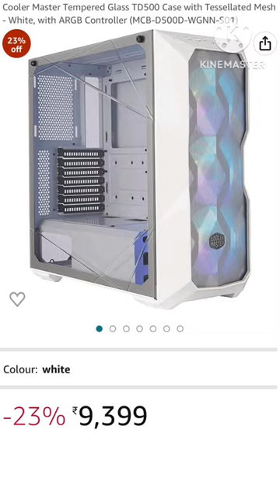163K BEST GAMING PC BUILD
Ненужные теги: xxxtentacion, empire, rap, bad vibes forever / empire, hip hop & rap, xxx, look at me, lil pump, music, bad vibes forever, sad, sad!, juice wrld, members only, hope, music video, 2017, hip-hop, the, ski mask the slump god, エックスエックスエックステンタシオン, revenge, ?, llj, jmp, hip hop, jocelyn flores, wishing well, ski mask, tentacion, икстентасион, xxxtentacion tribute, pop, lil wayne, live, wifisfuneral, official, rip, jahseh onfroy, yung bratz, 2019, trap, jahseh, jesus honcho - infatuated (official music video), emotional rap, yung bratz xxxtentaction, elevator, yung bratz xxxtentacion, elevator xxxtentacion, yung bratz lyrics, xxxtentacion songs, infatuated, xxxtentacion yung bratz, yung bratz artist, arms around you song, arms around you, sway lee, arms around you tribute, rap music, pop music, proudcatowner, xxx tentacion, hip hop music, armaroundyou, armsaroundyou, yung bratz rap, yung bratz song, elevator audio only, yung bratz audio only, yung bratz new song, lilpump, swaelee, maluma, pump, xxxtentacion original, miami, новая песня, альбом, новый альбом, cover, клип, плагиат, rauf faik я люблю тебя, rauf faik альбом, рауф и фаик плагиат, украли песню, кавер, рауф и фаик детство, rapper, murder, cbs 4 news evening, infinite militia, rauf faik, рауф и фаик,ik - детство, детство, рауф фаик, rauf faik из за тебя, байт, xxxtentacion live, concert, rolling loud, 88rising, tour, denzel c..., save me (audio), eminem rip donald trump, eminem diss donald trump, втренде, новый клип, украли у тентасьона, тентасьон, rauf faik плагиат альбома, naruto vs sasuke, naruto, amv, save me, xxxtentacion - save me (lxry remix), 1 hour, 1hour, loop, xxxtentacion - save me, lil peep, hand, react to xxxtentacion death, react to xxxtentacion, rappers react, xxxtentacion killed, react to xxxtentacion dead, club, helping, pompano, cinema, hour, one, joey bada$$, the remedy for a broken heart, heart, broken, ジョーイ・バッドアス, infinity (888), legend's never die, legends never die, インフィニティ (888), for, remedy, download, mp3, listen, seamless, video, replay, beats, beat, long, xxxtentacion dead, rip xxxtentacion, tyga, xxxtentaicon fight, xxxtentacion leak, xxxtentacion leaked, 6ix9ine, justin bieber, 6ix9ine xxxtentacion trollz, 6ix9ine xxxtentacion, 6ix9ine trollz, xxxtentacion unre leased, xxxtentacion 2020, ricch, roddy, roddy ricch, ieatpussy, the box, box, xxxtentacion alive, roddy ricch the box, xxxtentacion roddy ricch, trollz 6ix9ine, justin bieber la bomba, look at me bass boosted, look at me clean, look at me instrumental, look at me now, look at me juice wrld, look at me 1 hour, look at me carrie underwood, look at me now clean, look at me now chris brown, look at me i put a face on wow, look at me now lyrics, sauce!, sauce, onfroy, xxxtentacion if was back, members only vol 4, xxxtentacion look at me, look at me xxtxtentacion official lyrics, xxxtentacion bmw i8, xxxtentacion bmw, ihaterappers, lore, song, soundcloud, new, lit, dont cry lil wayne, don't cry, xxtenations, dont cry, lil wayne don't cry, fire, hot, реакция на смерть xxxtentacion, official audio, xxxtentacion - look at me! (audio), hanging, звезды о xxxtentacion, гибель xxxtentacion, r&b, xxxtentacion - everybody dies in their nightmares (audio), everybody dies in their nightmares (audio), lil wayne 2019, xxtentacion, xxtentacion - bad! (official music video), mumble, extended , xxxtentacion 17, xxxtentacion - xxtentacion - bad! (official music video), bad!, skins album, skins, bad, xxxtentacion ?, hope xxxtentacion, nle choppa, dababy, blueface, don't cry lil wayne, flex, emo, xxxtentacion hope, chill, emotional, riot, official video, yung dagger dick, moonlight official video, moonlight xxxtentacion, xxxtentacion moonlight, репэр, батл, рэп-культура, канье уэст, убийств)ayne 2019, xxtentacion, xxtentacion - bad! (official music video) dababy, blueface, don't cry lil wayne, flex, emo, xxxtentacion hope, chill, emotional, riot, official video, yung dagger dick, moonlight official video, moonlight xxxtentacion, xxxtentacion moonlight, репэр, батл, рэп-культура, канье уэст,убийств)ayne 2019, xxtentacion, xxtentacion - b dababy, blueface, don't cry lil wayne, flex, emo, xxxtentacion hope, chill, emotional, riot, cial video, moonlight xxxtentacion, xxxtentacion moonligра, кань